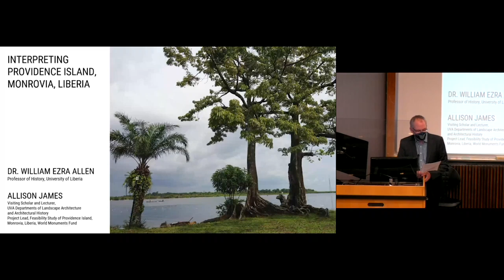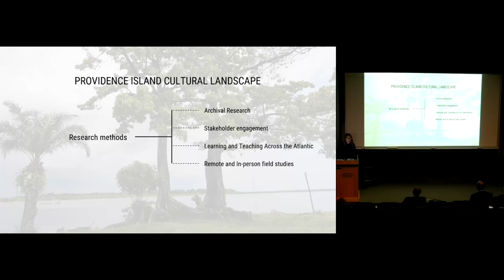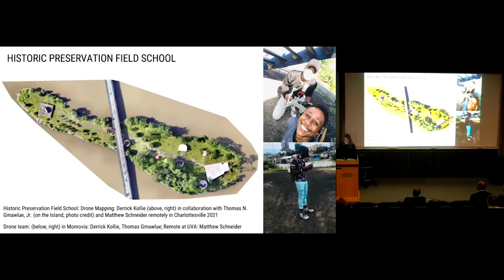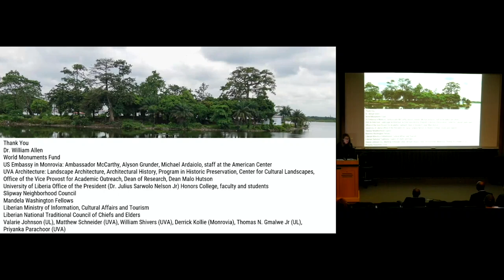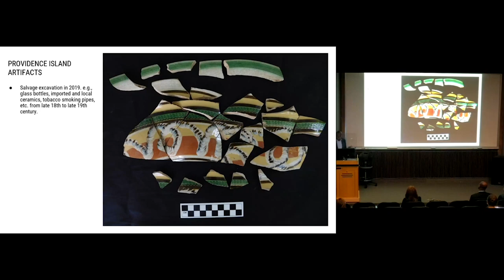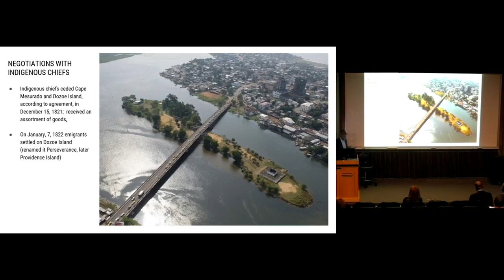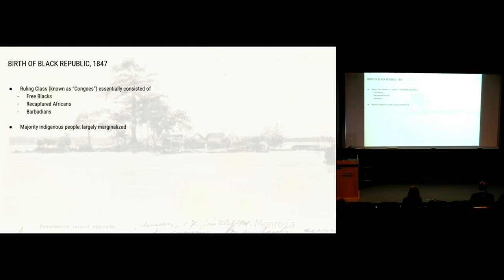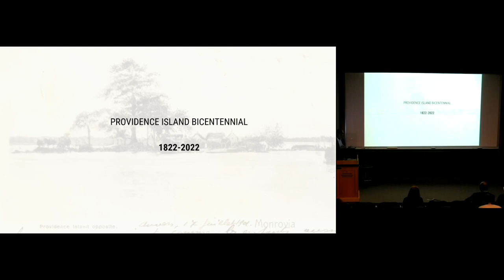Dr. William Ezra Allen and Allison James: Research and Interpretation // 10.06.21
Dr. William Ezra Allen is Professor of History at the University of Liberia and has previously held appointments as Dean of the College of Social Sciences and Humanities, Chair of the Department of History and Vice President for Academic Affairs for the University. He holds a BA in History from the University of Liberia, a Master of Arts in Teaching (MAT) from Indiana University, and a Ph.D. in History from Florida International University. Dr. Allen, a prolific scholar and historian, has published numerous works including, “Liberia and the Atlantic World in the Nineteenth Century: Convergence and Effects,” “Historical Methodology and Writing the Liberian Past: The Case of Agriculture in the Nineteenth Century,” and “Rethinking the History of Settler Agriculture in Nineteenth-Century Liberia.” He has developed and taught courses on the history of Liberia, before and after 1822, and the History of Atlantic Civilization, 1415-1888.

Allison James brings almost twenty years of experience in cultural landscape interpretation and community engagement projects to the fields of landscape architecture and historic preservation. Her work is focused on documenting, interpreting, and preserving cultural landscapes. She is currently leading a field school pilot project in Monrovia, Liberia to train Liberian and UVA students in historic preservation while serving as Project Lead for the Feasibility Study of Providence Island for the World Monuments Fund.

This event is funded by the Kelly-Tukey endowment.